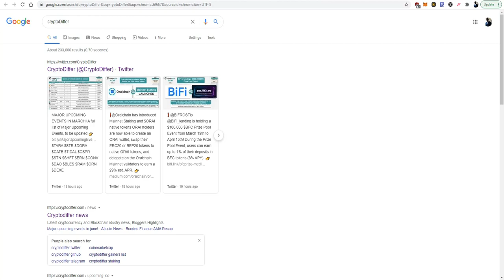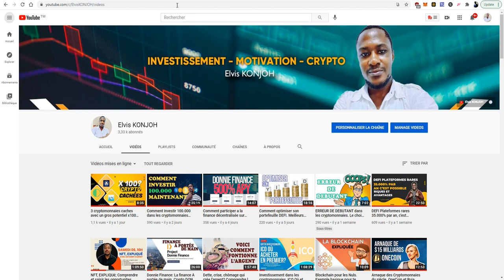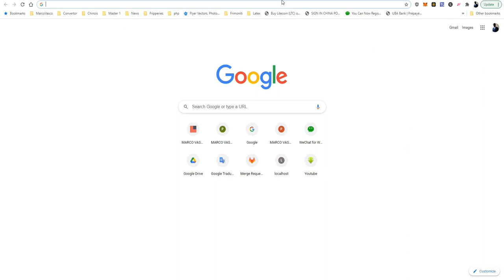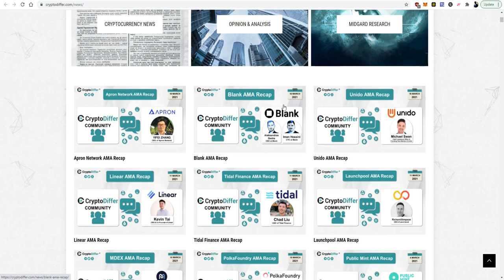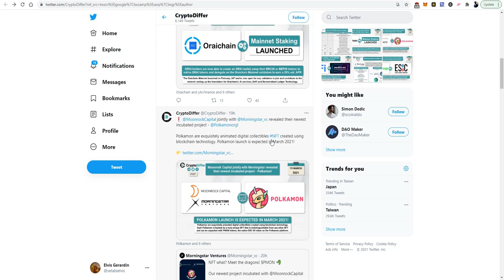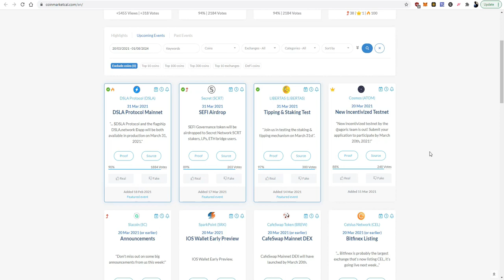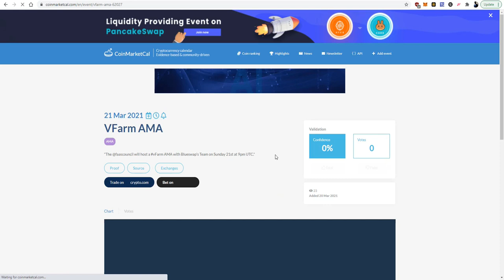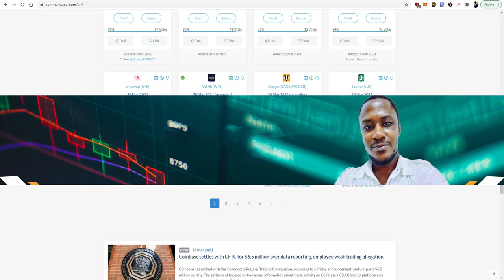Comment et où trouver des informations importantes concernant le futur des crypto-monnaies.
_____________CRYTO GRATUTE___________________
BTC:

Liens
Plateforme de listage des monnaies

Plateforme de trading
Achetez vos cryptomonnaies au Cameroun avec Mtn Mobile Money (MOMO), Orage Money, Depot Bancaire.. Installer Ejara
Vous pouvez rejoindre le groupe Télégramme SVP.